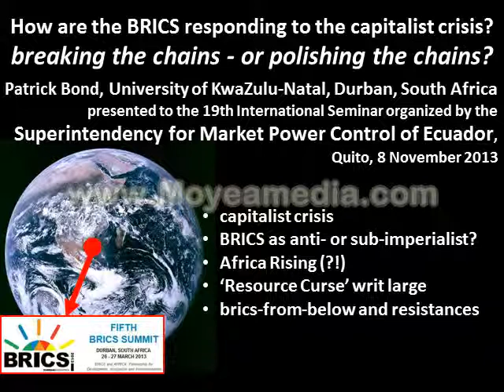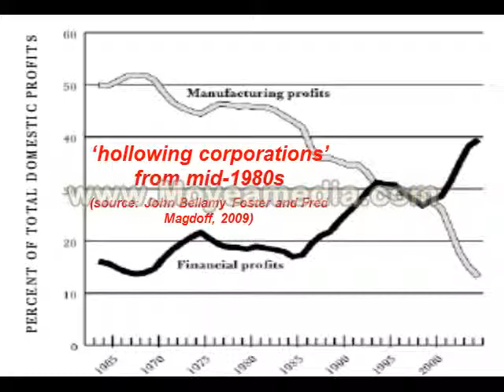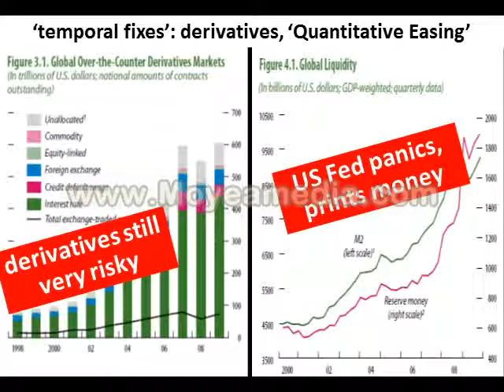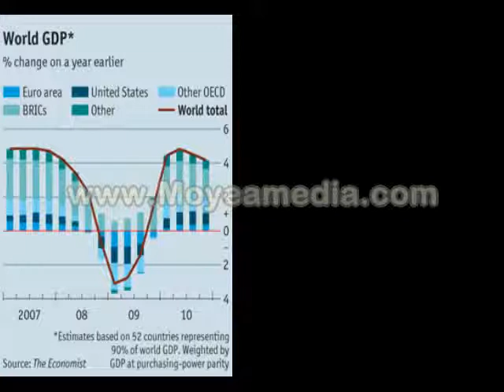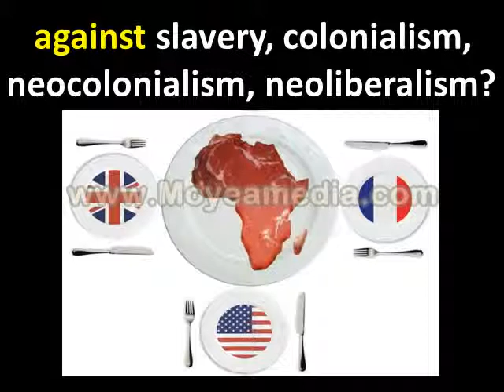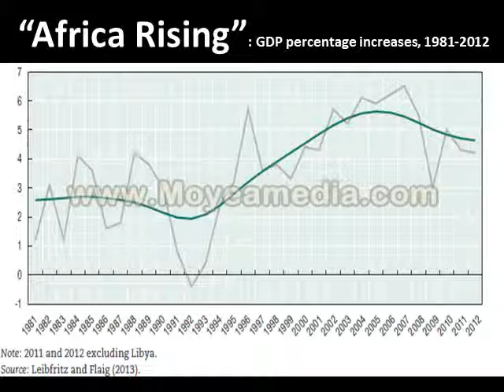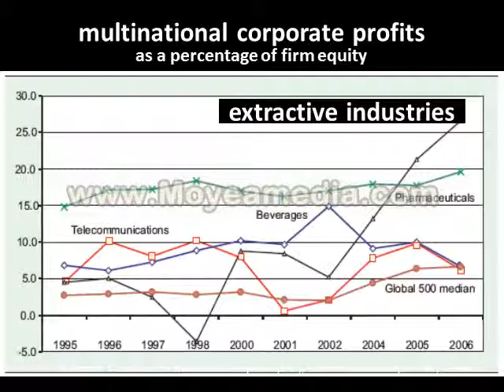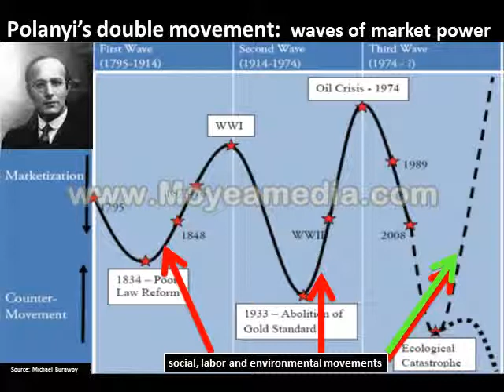CCS Seminar: Financial crises and social resistance, from household to global scales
The crash of microfinance in most parts of the world has a corollary in South Africa: unsecured-credit max-out and an investor backlash against African Bank and Capitec. Of course, the most intense backlash was felt by Lonmin when in August 2012, thousands of mineworkers struck for higher wages, and even after the premeditated Marikana massacre, they stayed on the hill three weeks longer so as to win a reported 22% wage increase. Worker desperation of this sort reflects the need to mitigate against predatory garnishee orders that have swamped working-class payslips, as the credit deregulation that began in the early 1990s finally reached its limits. Indeed, across the world, various forms of 'debt strike' are in process. These also reflect overborrowing by sovereign states leading to persistent financial meltdowns, as well as the Odious Debt that so many authoritarian leaders contracted against the interests of future generations. With more 2008-style debt crunches likely in the coming years, and with practically no re-regulation accomplished these last five years, what are the proposals to address excessive financial sector power and vulnerability? And what traction are national and global activists getting through a belated appeal to the consumer-scale financial melt?